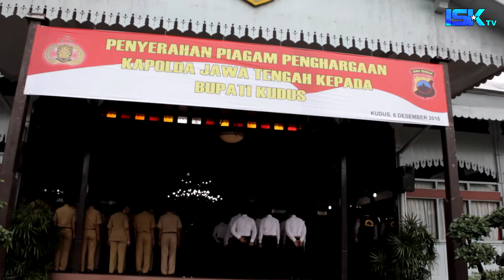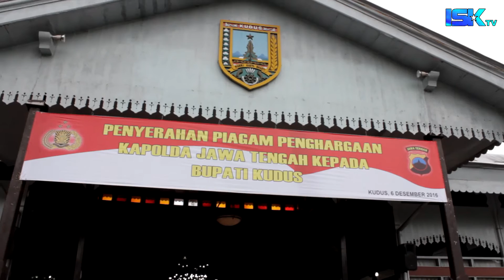KAPOLDA JATENG SERAHKAN PENGHARGAAN KEPADA BUPATI KUDUS